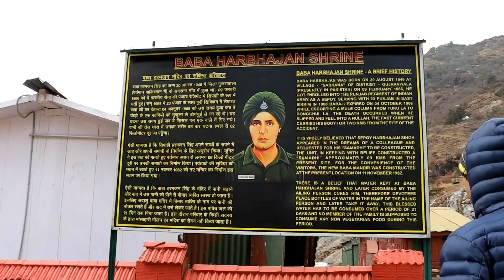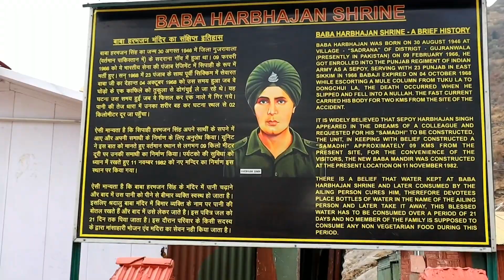Bengali vlog#TSOMGO/CHANGU LAKE/Baba Mandir/Ropeway in Changu Lake/Gangtok Sikkim Tour/Avinanda Seal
TSOMGO/CHANGU LAKE/Baba Mandir/Ropeway in Changu Lake/Gangtok Sikkim Tour/Bengalivlog/Avinanda Seal

Hi friends,

Sunflower travels-
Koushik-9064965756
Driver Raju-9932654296